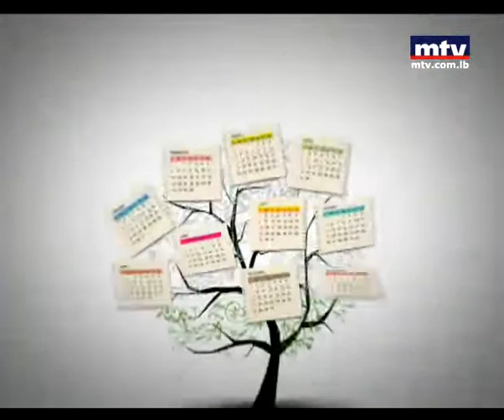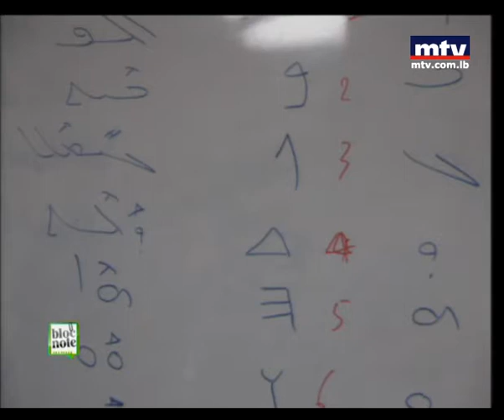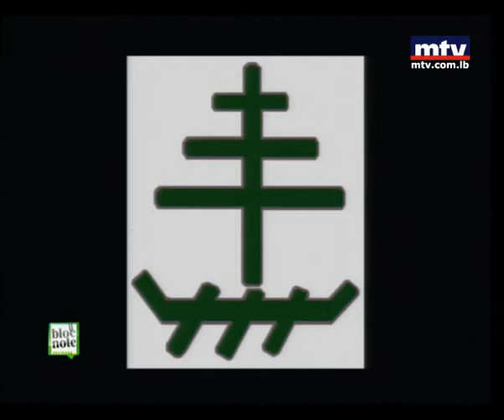Bloc Note 07 Feb 2013 - Loubnan Al Ared Finiqia